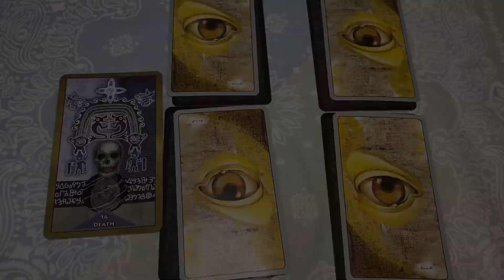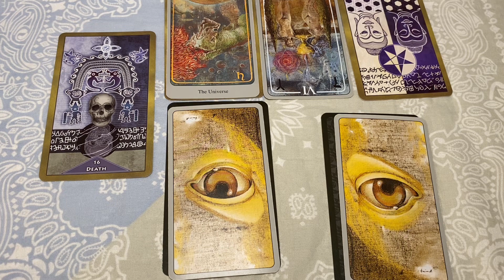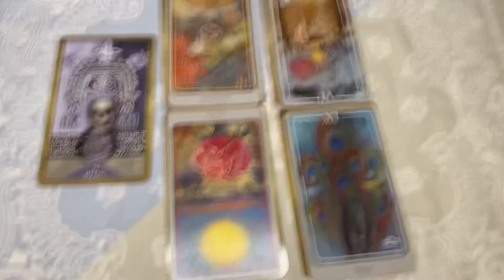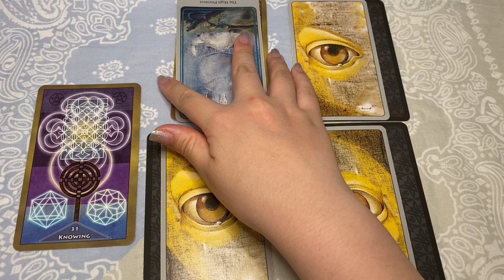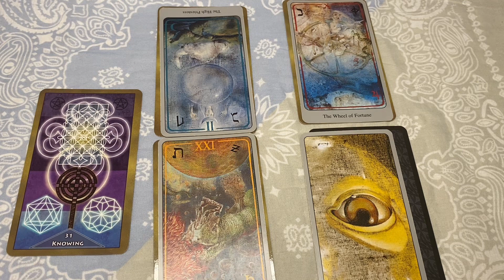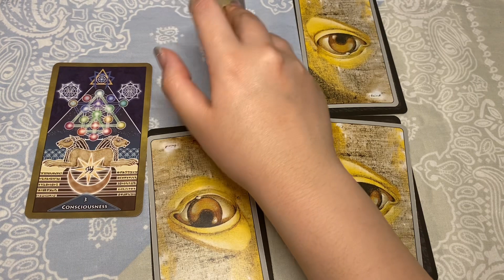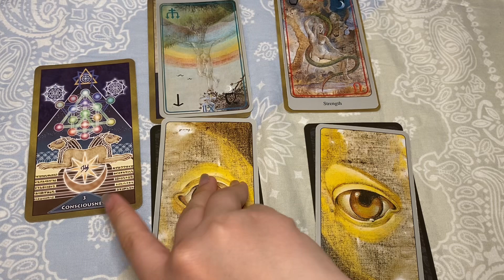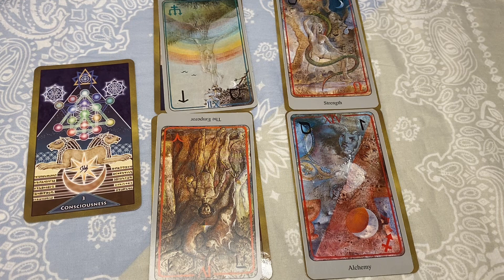守護存在から言いたいこと🧚🏿タロット+オラクルカードリーディング